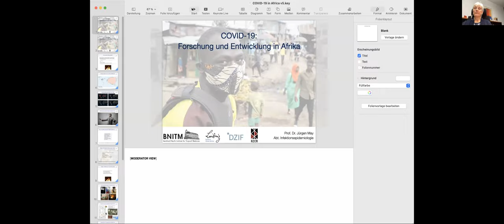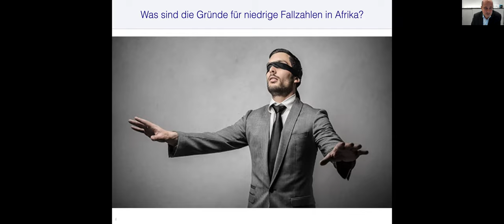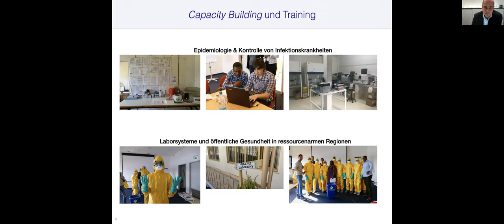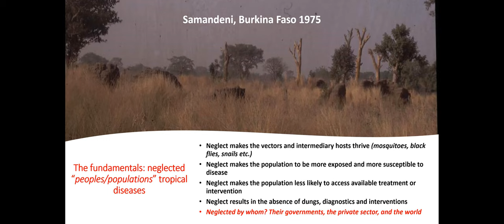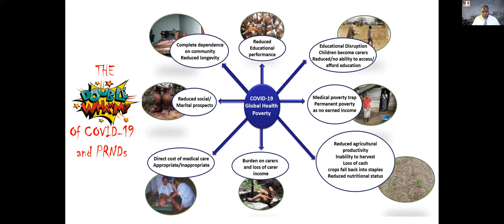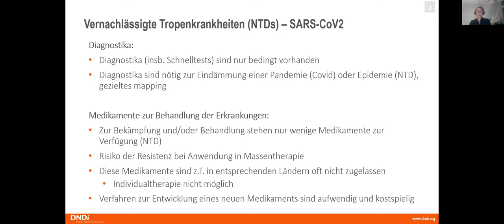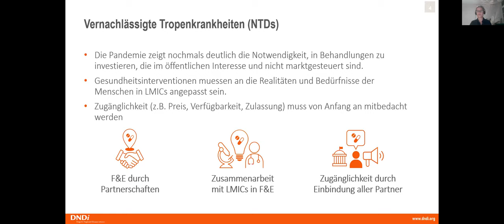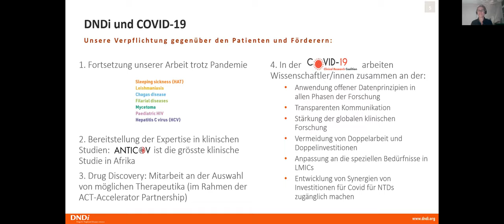Parlamentarischer Abend: Bedarfsorientierte Forschung als Antwort auf COVID-19 in Afrika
Bei diesem virtuellen parlamentarischen Abend informieren wir über die speziellen F&E-Erfordernisse für COVID-19 Behandlungen auf dem afrikanischen Kontinent und zeigen, wie DNDi und seine Partner wie das BNITM und KCCR zusammenarbeiten, um dringende Forschungsfragen zu beantworten. Zudem beleuchten die Expert:innen Zusammenhänge zwischen der COVID-19 Pandemie und der Erforschung armutsassoziierter vernachlässigter Krankheiten (PRNDs). Das Webinar endet mit einer Fragerunde für die Teilnehmenden.

Moderation: Heike Baehrens, MdB
Redner 1: Prof. Dr. Jürgen May, Leiter der Abteilung Infektionsepidemiologie am Bernhard-Nocht-Institut für Tropenmedizin (BNITM)
Rednerin 3: Dr. Sabine Specht, Leiterin des Klinischen Programms für Wurmerkrankungen bei DNDi

Drugs for Neglected Diseases initiative (DNDi) is a collaborative, patients' needs-driven, non-profit drug research and development (R&D) organization that is developing new treatments for neglected diseases.